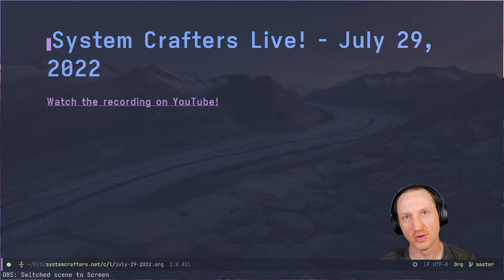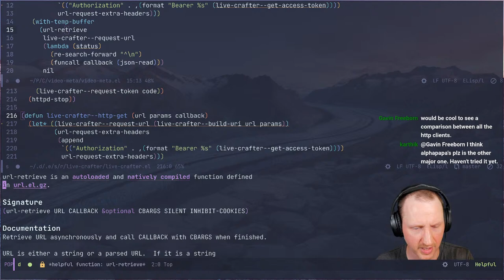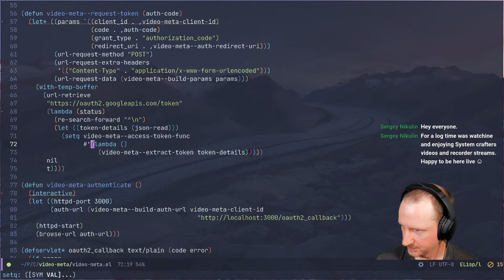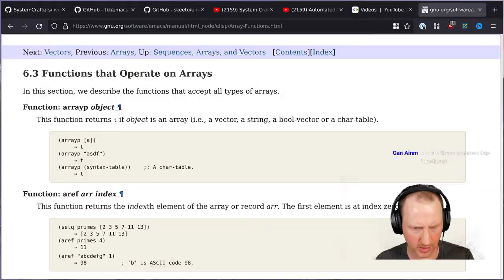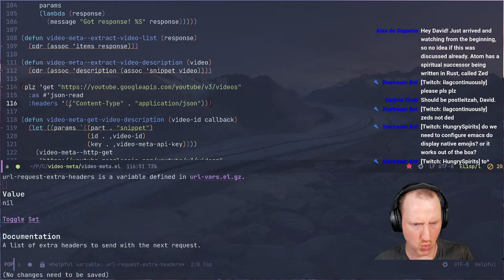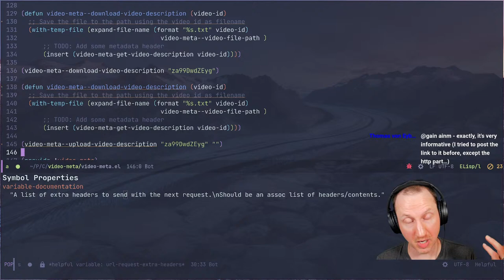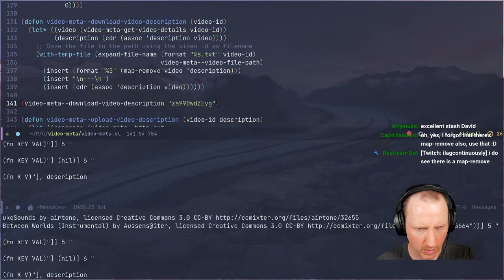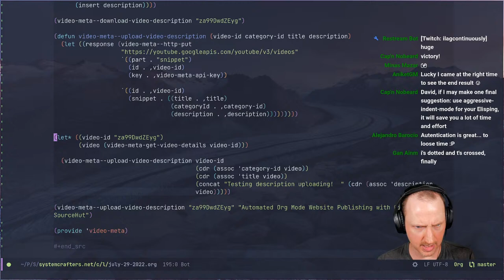Automating Tasks with Emacs Lisp - System Crafters Live!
In today's stream, we'll automate a particular task that I don't find very fun: editing YouTube video descriptions.  We'll use Emacs Lisp to interact with the YouTube Data API to pull down a video's description, edit it in a buffer, and then save the description back to the video! If you thought Emacs Lisp was only for major and minor modes, this might prove that it can do a whole lot more.